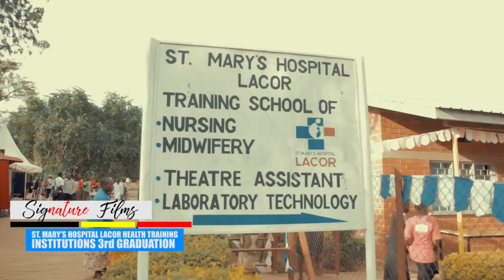Lacor Health Institute Graduation Video